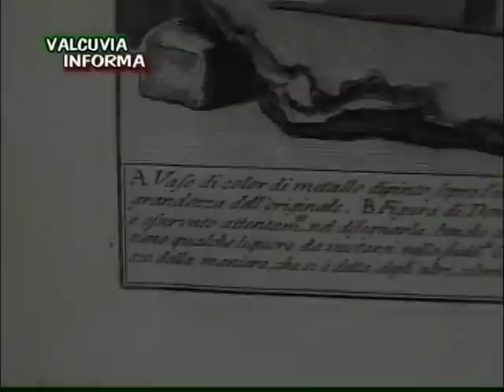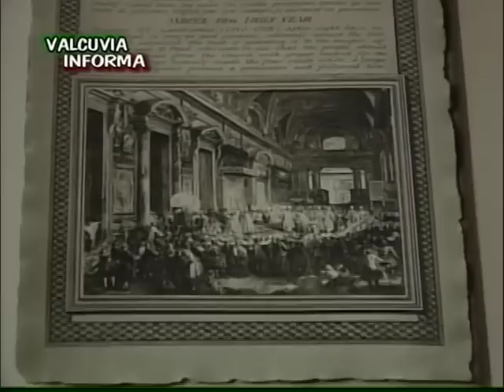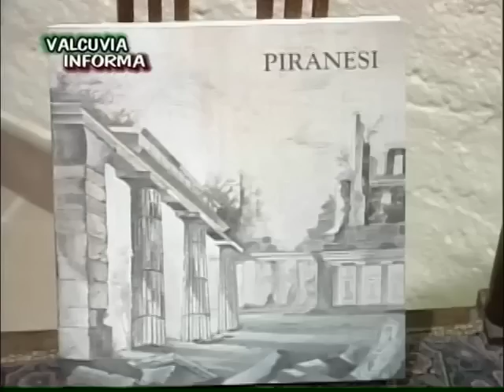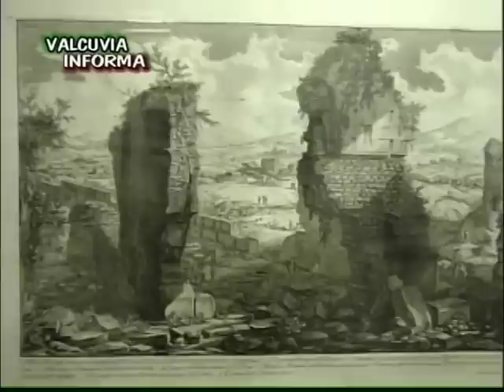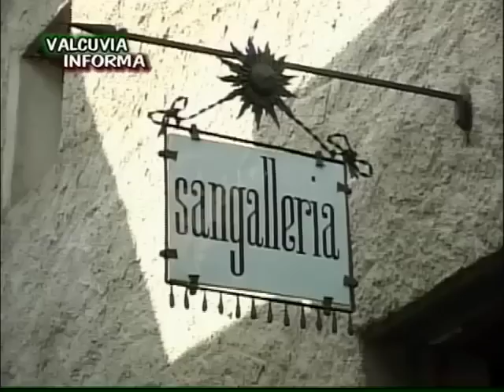Piranesi alla Sangalleria di Arcumeggia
Valcuvia informa 115 - La mostra su Gian Battista Piranesi alla Sangalleria di Arcumeggia continua a riscuotere un gran successo di pubblico. Interviste ai titolati della galleria d'arte Luigi Sangalli e Flavio Moneta